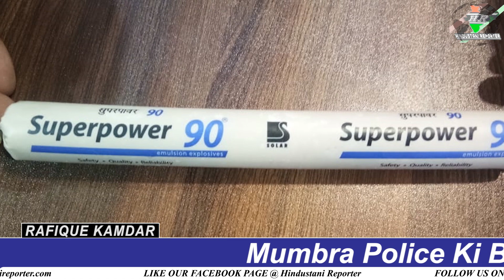Mumbra Police Ki Badi Safalta | Hindustani Reporter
Mumbra Police Ki Badi Safalata

Visfotako Ke Saath Kiya Diva Se Ek Ko Giraftar

260 Gelatin Aur 250 Detonator Kiye Zapt

Magar Court Ne Nahi Diya Aaropi Ka Police Remand !